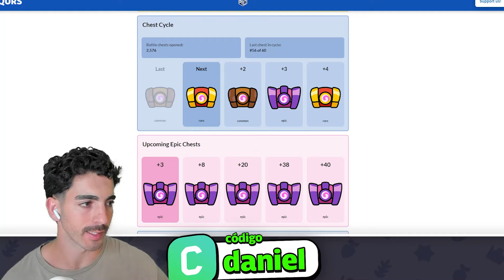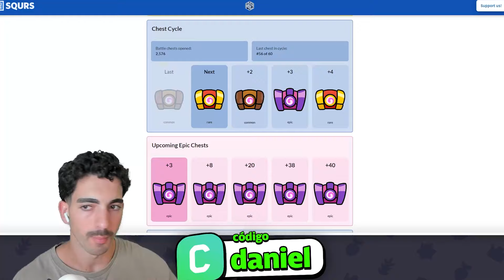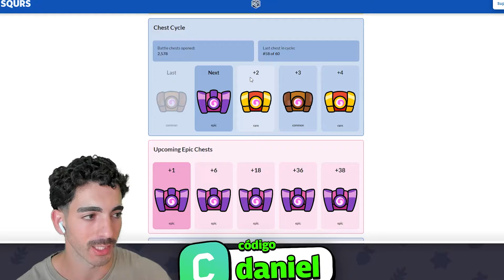Si juegas Squad Busters TIENES que ver este vídeo…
Squrs, la nueva mejor página para saber tu ciclo de cofres en Squad Busters para aprovecharlos con los multiplicadores de cofres, y mucho más.